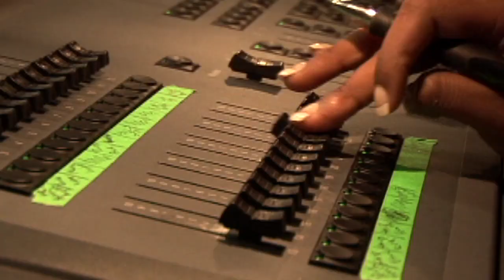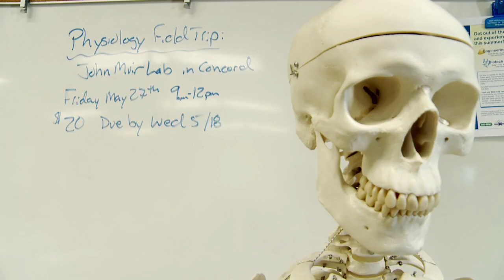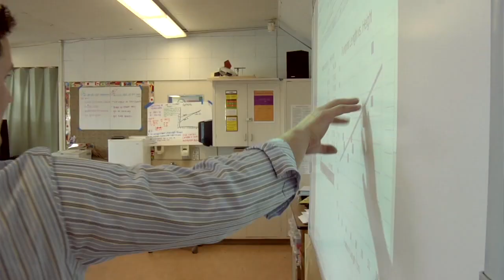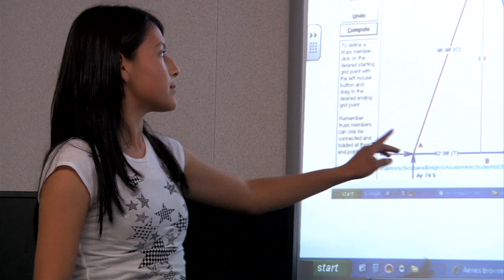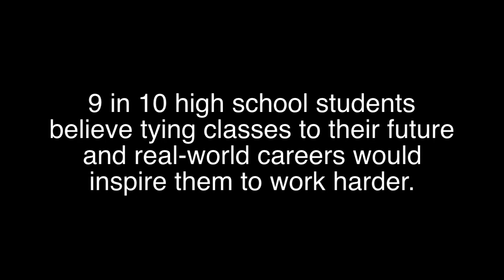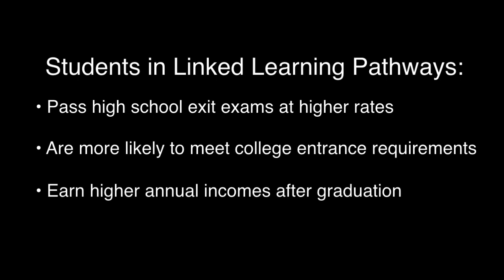What is Linked Learning?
The Linked Learning approach makes learning exciting and challenging, by connecting strong academics with real-world experience in a wide range of fields, and helping students gain an advantage in high school, college, and career.